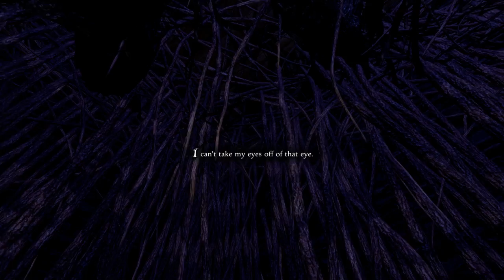Screw you Anna, SCREW YOU!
Anna is stupid. The Wooden Lady is stupid. The masks are stupid.